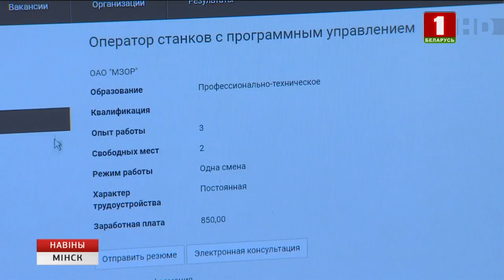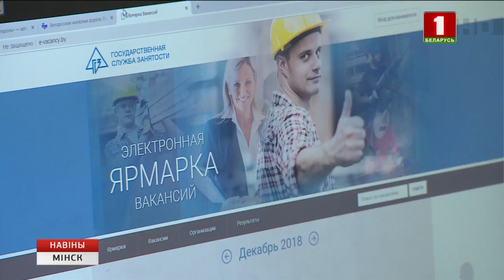У Мінску пачаў работу першы электронны кірмаш вакансій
Знайсці новую пасаду ў рэжыме рэальнага часу. У Мінску пачаў работу першы электронны кірмаш вакансій. Азнаёміцца з прапановамі кампаній, адправіць рэзюмэ і атрымаць прафесійную кансультацыю можна анлайн - карысная інфармацыя ёсць на віртуальнай пляцоўцы. Пошук працы становіцца больш аператыўным і зручным. У першым кірмашы новага фармату прымаюць удзел 5 буйных прадпрыемстваў сталіцы - гэта больш за тры сотні вакансій.